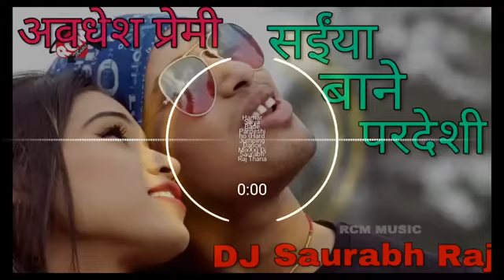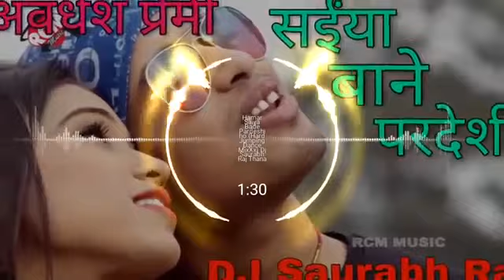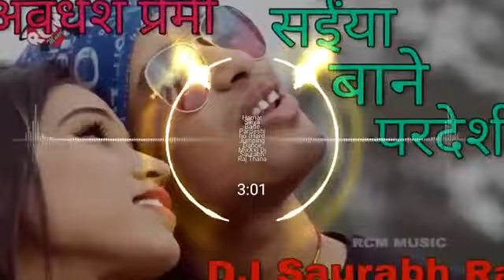S. R DJ Basti_Jaisa_Hamar_Saiya_Bade_Pardeshi_DJ_Saurabh_S.R Dj_Tarkulwa 8969851408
And support